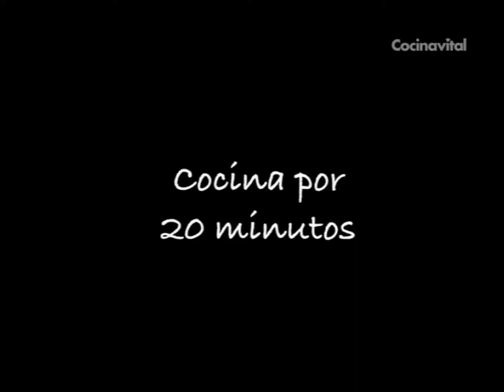Leche vegetal de arroz casera | Cocina vital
¡Fácil de preparar, ligera y dulce! La leche vegetal de arroz es de fácil digestión, con menos calorías que otras leches y muy nutritiva. ¡Checa la receta!